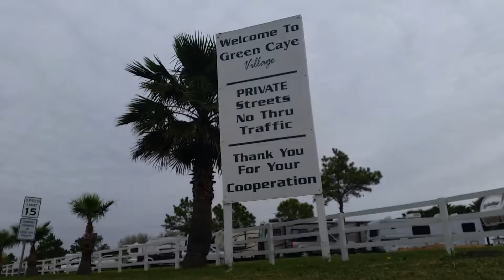Rollin with the dodge and my rc first person view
Pov rc Rollin and ridin